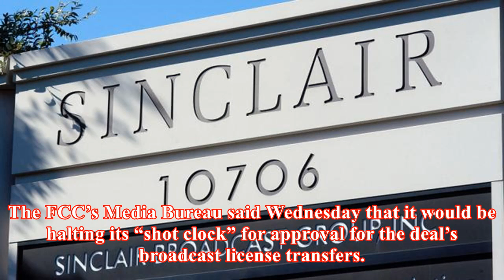Fcc delays sinclair-tribune review to allow for more public input